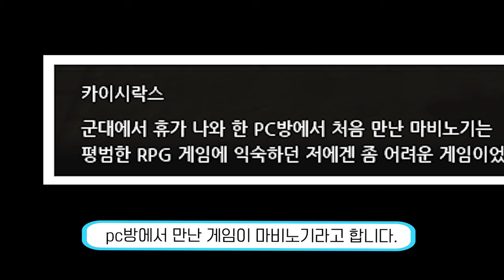친구한테 마비노기 권유했다가 욕먹었습니다.. | 마비노기 20주년 이벤트 리뷰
[넥슨 크리에이터즈]